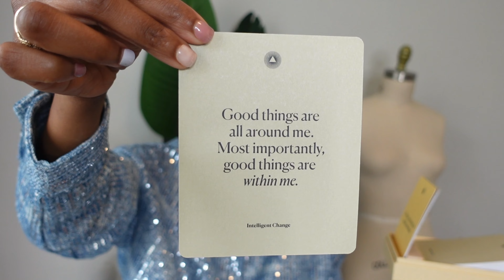Amazon Mothers Day Must Haves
ORDERS GO OUT EVERYDAY

Amazon Links
Perfumes
the one in the video is sold out.  😫 but try this one
Cards - this one is sold out . 😩 but try this one

Follow me on all social media platforms. - XOXO SIMONE